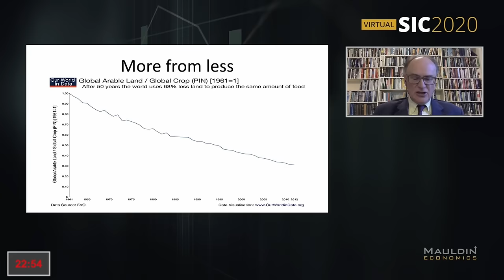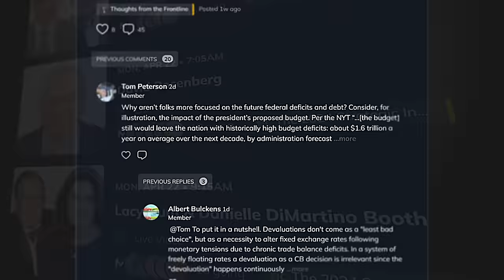Bitcoin ETFs, Real-World Blockchain, & Investment Strategies | Stephen McBride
RiskHedge Chief Analyst Stephen McBride says, “99% of crypto is absolute garbage. I wouldn't touch it. I think the other 1% will change the world.”

Stephen runs a crypto advisory that’s outperformed bitcoin—even through the last crypto crash.
In this interview, he shares his crypto portfolio’s largest holding, explains how new bitcoin ETFs will change crypto investing, and shares real-world applications for the blockchain, including one that could unseat Google Maps.

Watch to learn the safest ways to invest in crypto and what to avoid in this vast ecosystem filled with crooks and charlatans.

Learn more about the right way to invest in crypto, with Stephen’s crypto advisory, RiskHedge Venture,

Time stamps:
00:00 – Introduction
01:19 – Navigating the last crypto crash
03:15 – Crypto criminals
08:45 – How bitcoin ETFs are changing crypto
11:15 – More real-world blockchain applications
17:38 – Larry Fink and major financial institutions tokenizing funds
23:44 – With bitcoin, you can “hold a billion dollars in your mind”
26:28 – How to invest in crypto
32:19 – Crypto risk management